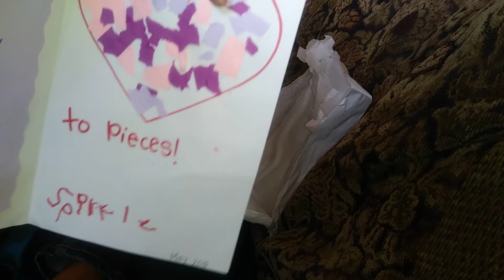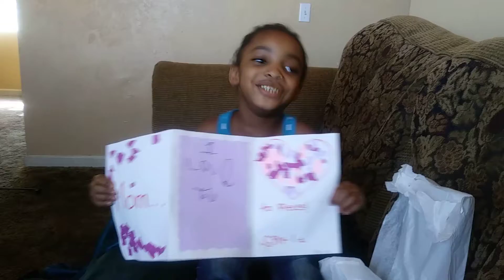Happy Mother's Day my YouTube family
Sparkle made me A Mother's Day card  at school 💞💞💞💞💞💞💞